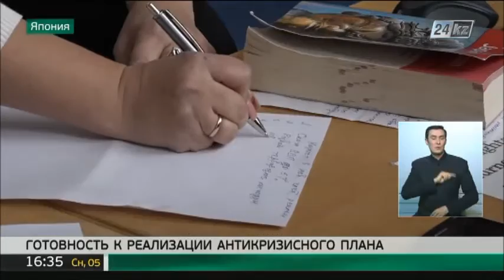Преподаватели КарГУ и ЮКГУ прошли стажировку в Японии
Повышение зарплаты работникам социальной сферы позволит сохранить рабочие места. Так считают казахстанские преподаватели, находящиеся в Японии на курсах повышения квалификации.